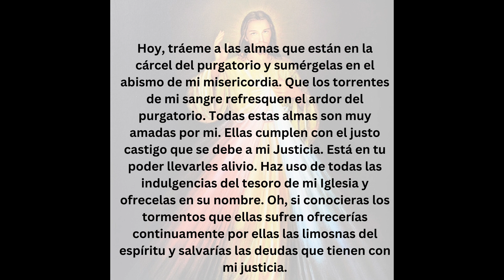Día 8 - Novena a la Divina Misericordia- Por las Almas del Purgatorio